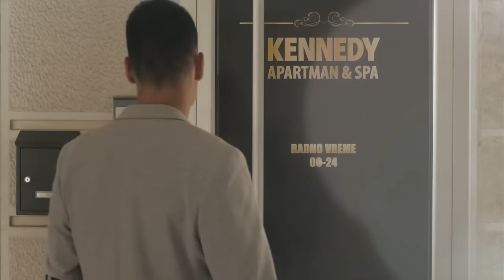RUZA RUPIC - SLATKO MI JE (OFFICIAL VIDEO)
Label and copyright: WOOW BALKAN™

RUZA SNAP: ruzarofficial

7 Digital: SOON

Lyrics by Gordana Gvozdenovic
Arrangement by Pavle Radulovic
Mix & Mastering by Sasa Dinic

Prateci vokali: Lejla Hot
Muski vokal: Pavle Radulovic
Trube: Milos Nikolic
Perkusije: Gordana Gvozdenovic
Klavijature: Pavle Radulovic
Gitare: Bojan Ivanovski

Starring: Ruza Rupic, Lorin Nukic, Lazar Adamov
Production designer: Kennedy Apartman & Spa
Director of photography: CLUB BRIDGE
Casting by Ruza Rupic
Costume designer: Ruza Rupic - BUTIK OOOPS
Hairestyle: Dusan Sakic
Makeup by Bojana Dereta - Šobota Academy